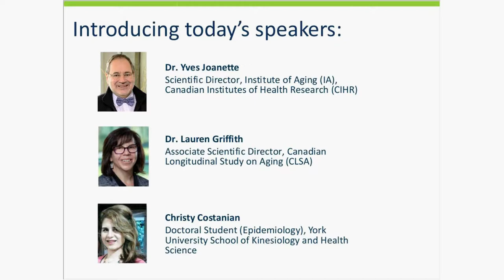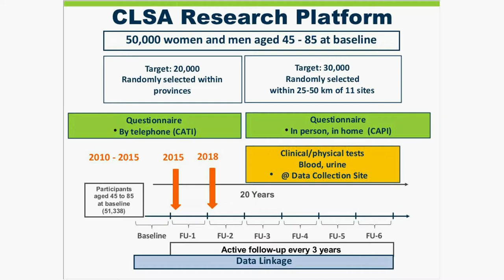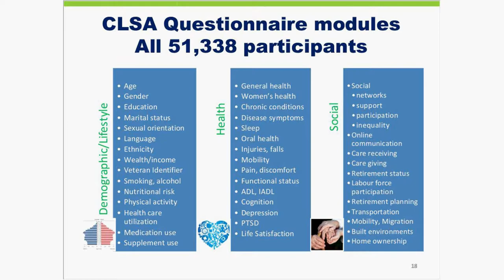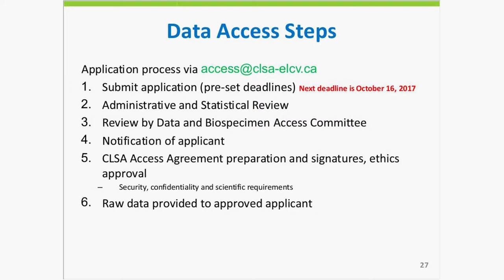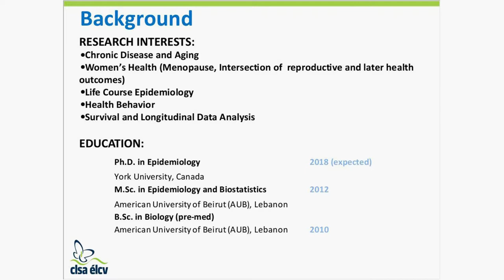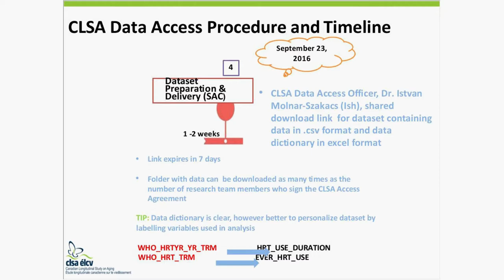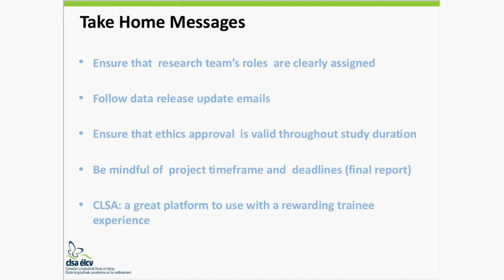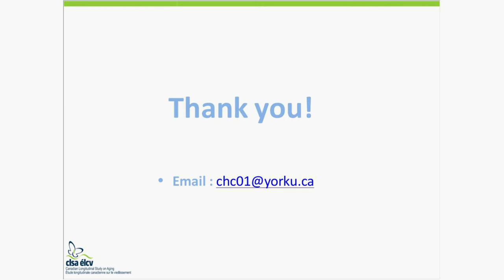CLSA: A National Platform and Infrastructure for Researchers and Trainees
This webinar, jointly organized with the Canadian Institutes of Health Research (CIHR), provided an overview of the Canadian Longitudinal Study on Aging (CLSA) for researchers and trainees. With an introduction by Yves Joanette, scientific director of the CIHR Institute of Aging, and presented by Dr. Lauren Griffith, associate scientific     director of the CLSA, the presentation reviews the platform design and data collection process, describe the available data, and explain the data access application process for researchers, including graduate students and postdoctoral fellows. Christy Costanian, doctoral student in the school of Kinesiology and Health Science at York University, shares experience using CLSA data as a trainee.